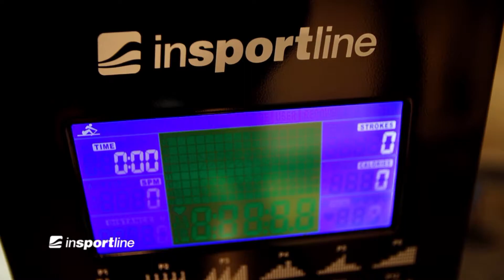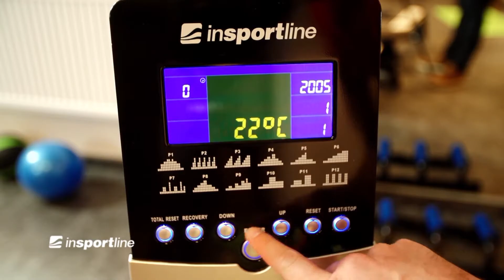Wioślarz magnetyczny inSPORTline RW60 domowy - Prezentacja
Wioślarz inSPORTline inCondi RW60 jest elektronicznie sterowanym trenażerem z szeroką gamą funkcji i wyposażeniem bezpieczeństwa. Główną zaletą jest wspomniane sterowanie elektroniczne, które pozwala łatwo i szybko dostosować obciążenie do naszych preferencji. Umożliwia to również korzystanie z programu HRC, który w połączeniu z pasem piersiowym, może automatycznie dostosować obciążenie do optymalnego tętna. co skutkuje większą wydajnością ćwiczeń i lepszym spalaniem tłuszczu.